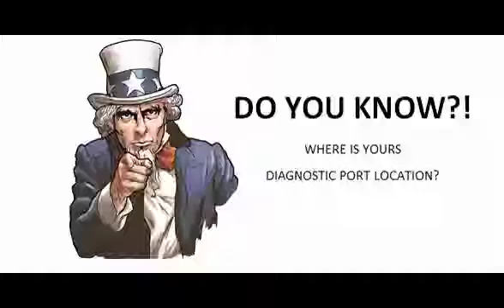Chrysler Voyager Iii 1995 01 2001 03 Diagnostic Obd Port Connector Socket Location Obd2 Dlc Data Li